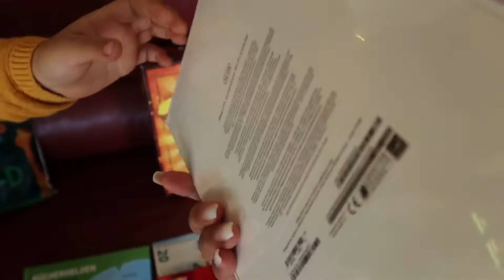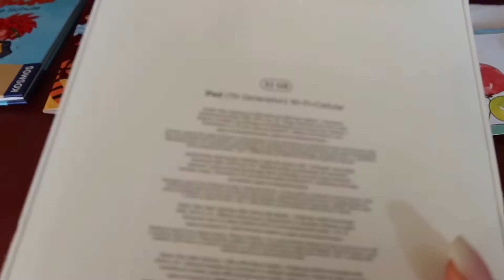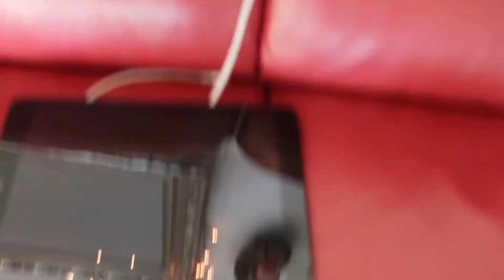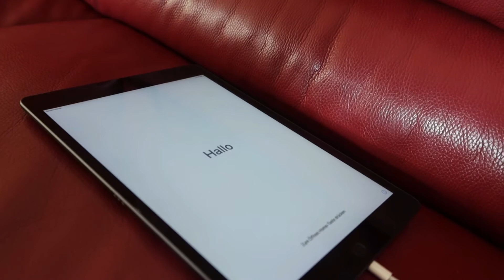VLOG #69 iPad Unboxing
Hi Chikidudi!

We‘re German-Filipina family living in Germany. Our Videos focus on travel, lifestyle, food, cooking, baking, DIY, fitness, fun, and quality time together as family.

Language used In this video
English - German - Tagalog

Editor apps
iMovie
Inshot

Equipment used
Canon GX7 mark iii
iPhone X